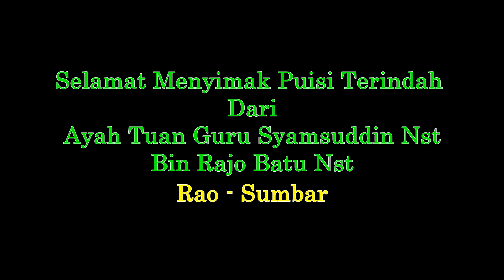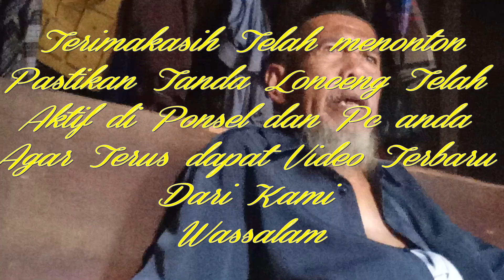Puisi Terindah dari Tuan Guru Ayah Syamsuddin Nst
Puisi terindah dari tuan guru Syamsuddin Nasution Di Rao Panti Sumatera Barat